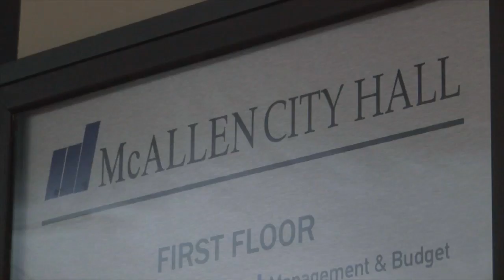Bond issues ahead of election